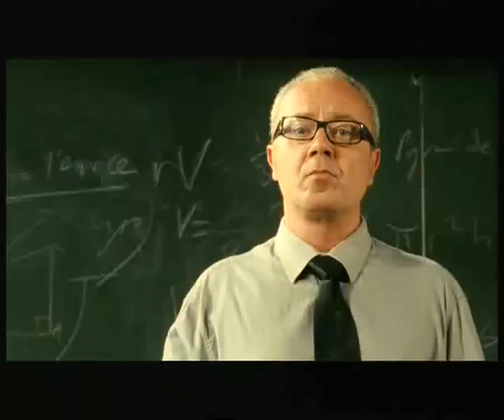Neuilly Sa Mère - Le Clip - ft Faf Larage & Magic System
Un Nouveau Son Pour Le Film "Neuilly Sa Mere" en Exclu Feat Faf Large